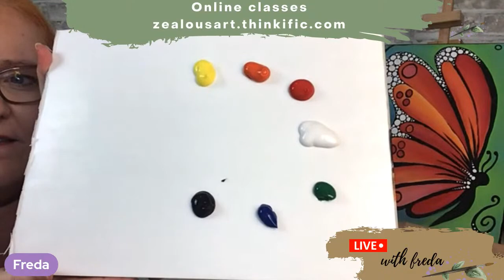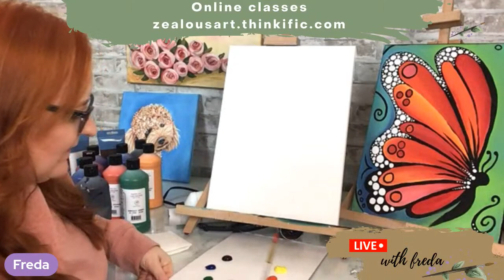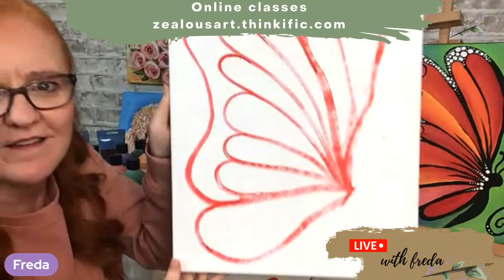Easy, fun, step by step acrylic painting class - Beautiful Butterfly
Supplies: Keep it simple!
Acrylic paint; craft paints or student grade is perfect for these projects.
Choose your own colours
I mostly use Sax TrueFlow Acrylic Paints in these colours listed below. At the beginning of most videos I'll list the supplies so you can prepare.
Sax TrueFlow colours: Bright Red
Chrome Yellow
Phthalo Blue
Emerald Green
Black
Titanium White
Fire Red
Brilliant Orange
Brilliant Purple
Golden Yellow
Ultramarine Blue
Burnt Umber

3-4 different size brushes A small round(6), medium round/filbert (6), large flat/filbert (16) for background

Canvasses or mixed media paper. Some people paint on rocks!

Water to clean brushes
Paper towels / paint cloth
Painting palette (paper plate will work)
Use what you have! improvise Get creative.

Paint Night at Home membership and courses are here: zealousart.thinkific.com